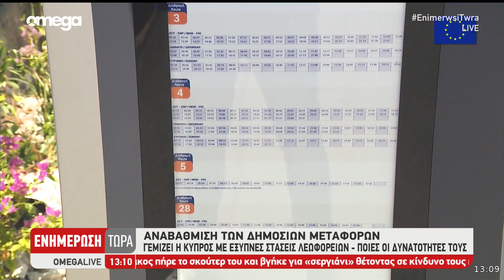Αναβάθμιση των δημόσιων μεταφορών: Έξυπνες στάσεις λεωφορείων-Ποιες οι δυνατότητες τους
Αναβάθμιση των δημόσιων μεταφορών: Γεμίζει η Κύπρος με έξυπνες στάσεις λεωφορείων-Ποιες οι δυνατότητες τους